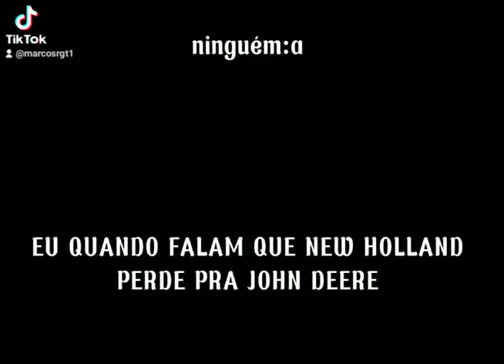#46 TOP VÍDEOS PARA STATUS *MEME*